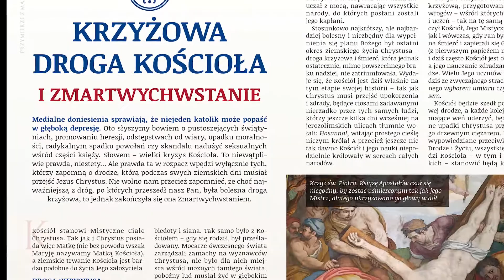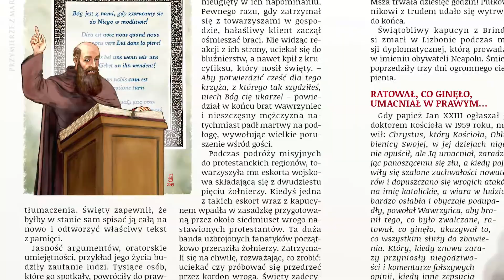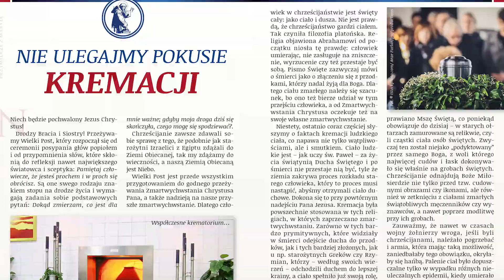Przymierze z Maryją NR 105 ,,Droga Chrystusa drogą Kościoła"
Nie ma chyba dnia, by różnego rodzaju media nie nagłaśniały prawdziwych, półprawdziwych i całkiem wydumanych grzechów Kościoła. Nie wpadajmy wtedy w panikę, tylko w spokoju rozważmy dość znaną opinię: Kościół jest święty, bywa też grzeszny… Jak rozumieć tę sprzeczność? O tym przeczytacie w najnowszym numerze Przymierza z Maryją.